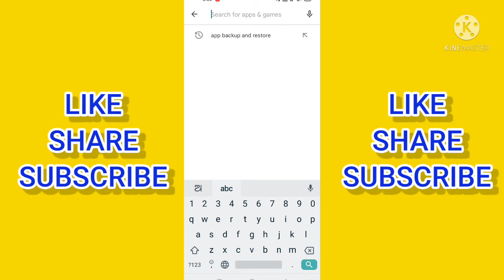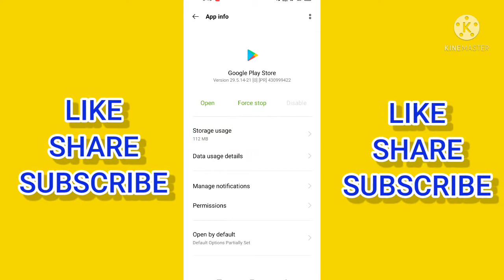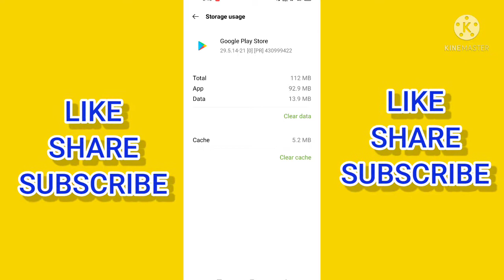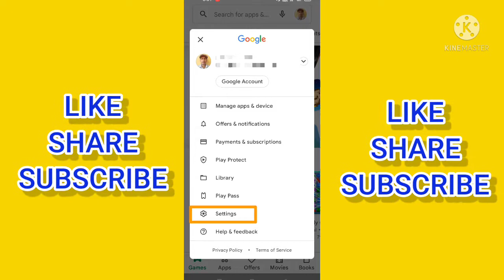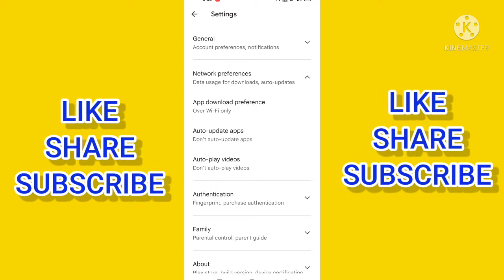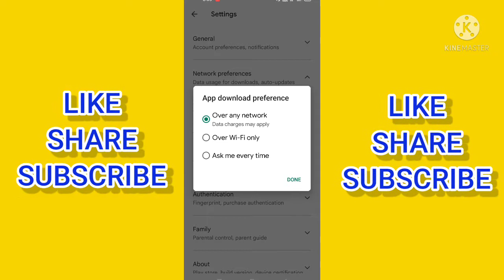Play Store Pending Problem Solved | Fix Playstore Download Pending Problem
About This Video:- Play Store Pending Problem Solved | Fix Playstore Download Pending Problem | Playstore Se Koi Bhi App Download Nahi Ho Raha Hai | Playstore Par App Install Nahi Ho Raha Hai | By Last Hope Tech